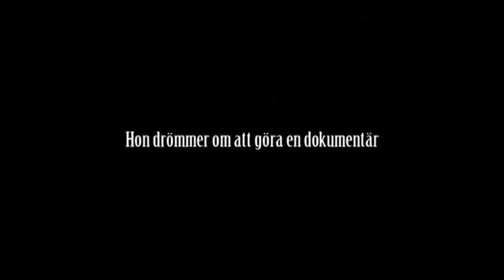Prinsessa Trailer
Svensk dramakomedi i regi av Teresa Fabik. Premiär 11 september 2009. För mer info se